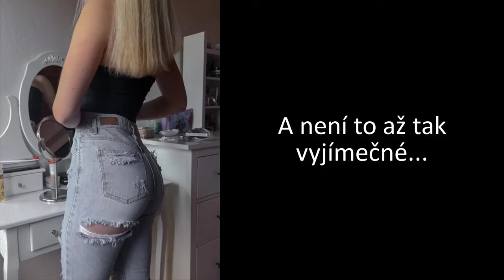Má díru na prdeli, Jede po chodníku, Čára není zeď - SkútrCam #83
Dnes uvidíte:
0:00 Intro
0:12 Rozparky
0:30 Co je špatně?
0:41 Když má dlouhé vedení
0:52 Parkování
1:17 Vytlačil mě
1:38 Spí na zelené
1:53 Tady nikdo nepouští chodce
2:09 Čára není zeď
2:16 Blikač
2:25 Čeká na zázrak
2:40 Ucpání křižovatky
2:54 Stojí jako puk
3:10 Neblikač
3:20 Pouští na červenou
3:33 Jede po chodníku
3:43 Čára není zeď
3:47 Nevím, na co čeká
3:55 Chybička...
4:00 Čučení
4:14 Fanoušek